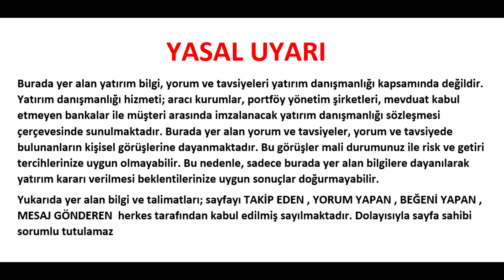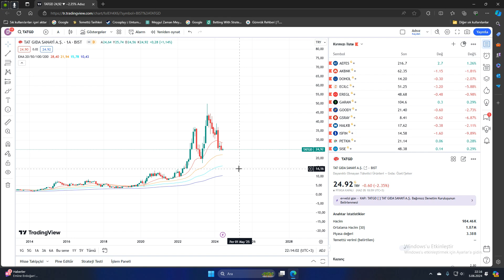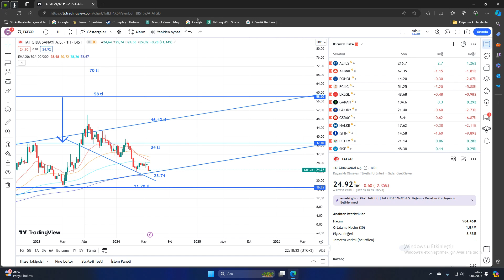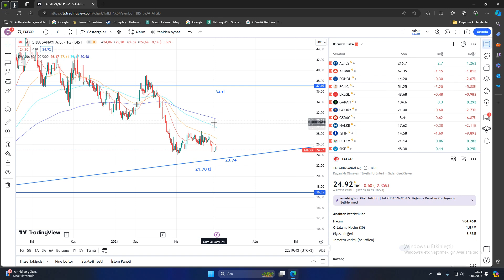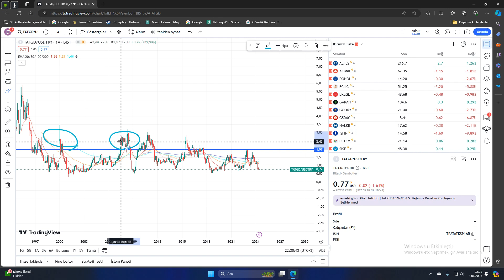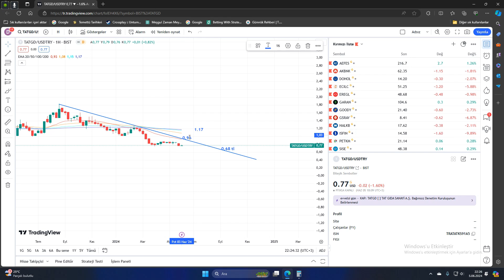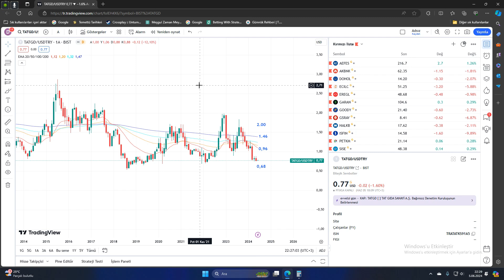BİST 100 TAT GIDA HİSSESİNİN TEKNİK ANALİZİ TATGD HİSSE YORUMU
Merhaba
Bu videomuzda bist 100 yani borsa istanbul hisse anallizi yapıyoruz. İlk hisse analizi TATGD kodluTat Gıda hissesi olacak.